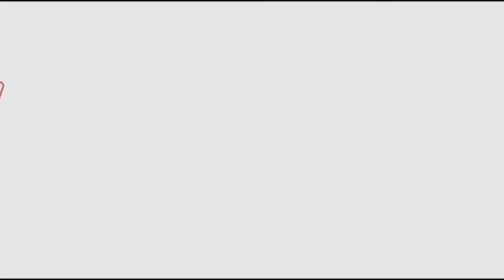Thagubothu Ramesh Funny Speech @ Ishq Is Risk Movie Audio Launch | Ravichandra | Yuga Yugesh | FFN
Watch#